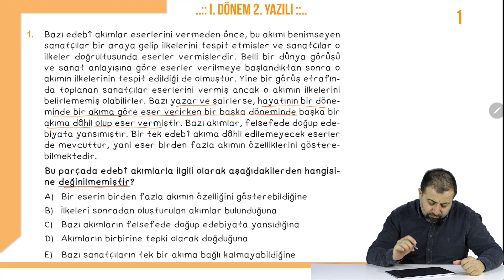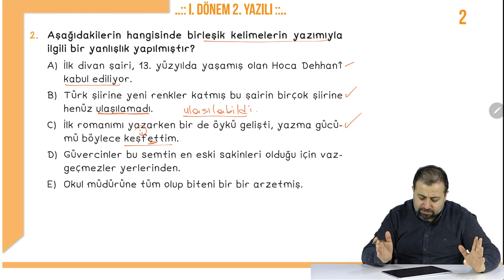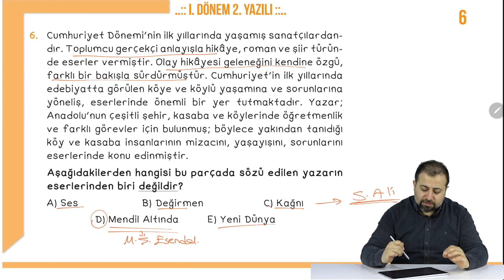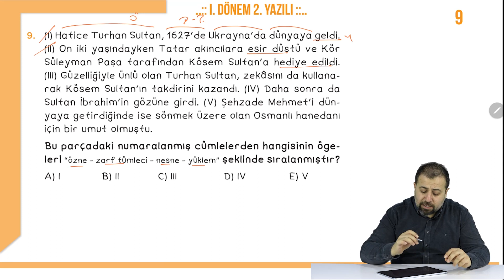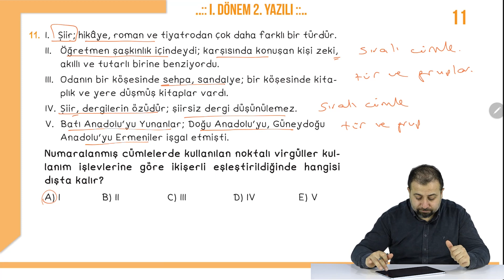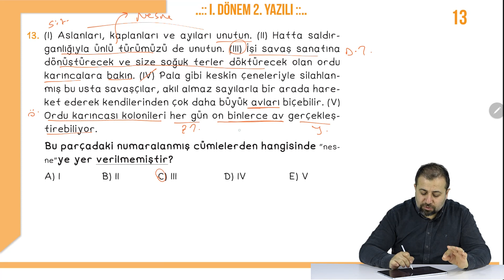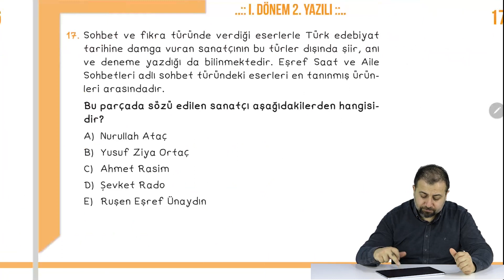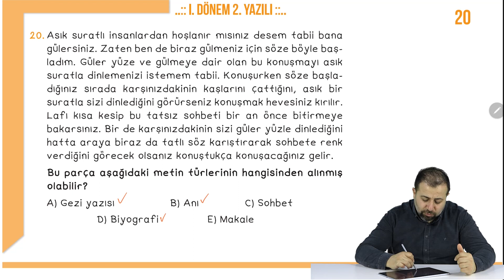11. SINIF EDEBİYAT 1. DÖNEM 2 YAZILI PROVASI / MİKAİL ÖZTAŞ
Sevgili Öğrenciler,
Sınav haftaları başladı biz de sizlerin sınavlarınızda başarılı olmanızı temenni ederek  11.Sınıf Edebiyat dersi 1.Dönem 2.Yazılı Soruları ve çözümleri videosu hazırladık. Bu video ders kitaplarınıza ve üniversite sınavına yönelik olarak hazırlanmıştır. Yazar hocalarımızla beraber soru tiplerini analiz edebilirsiniz. Bu sayede yazılı sorularıyla karşı karşıya geldiğinizde yabancılık çekmeden soruları çözdüğünüzü fark edeceksiniz. Hepinize başarılar.